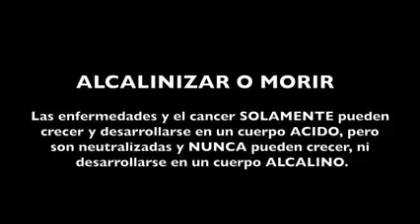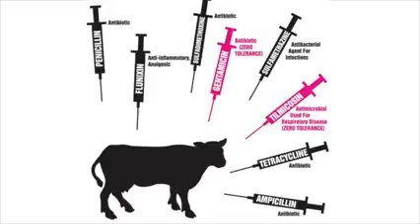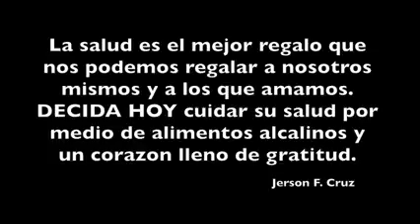Derrota el Cancer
Nuestro desconocimiento de la Alimentación os está destruyendo. Nuestra sociedad está muriendo de enfermedades ocasionadas por mala Alimentación. Dios te bendiga